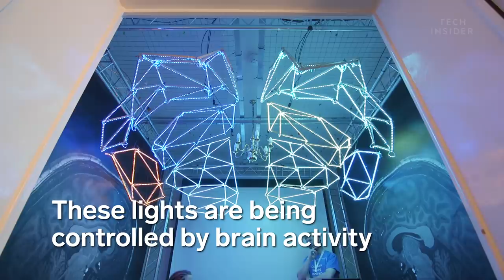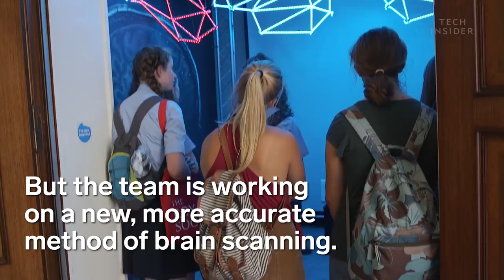Headset Allows You To Control Lights With Your Brain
Business Insider was given the chance to control lights using nothing but the activity of our brains. We wore a headset that uses a method of recording electrical activity in the brain called Electroencephalography (EEG). Certain actions triggered different brain frequencies, like by opening our eyes, we were able to make the lights blue. This represents increased activity in the brain.